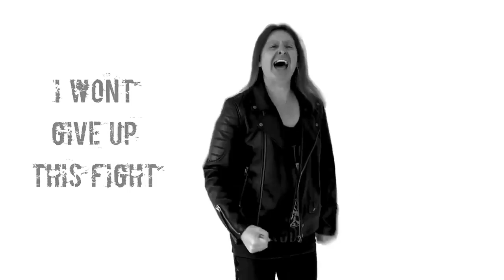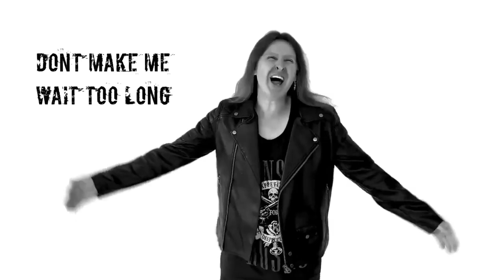Jimi Anderson - OuttaTime